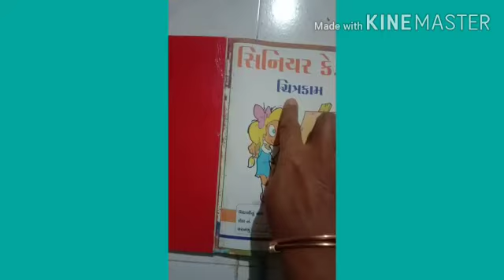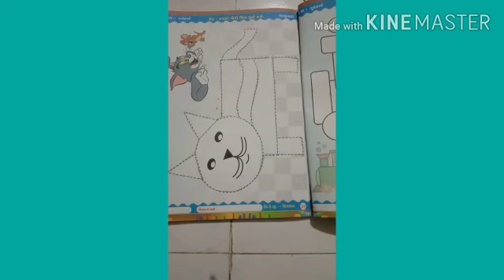Std skgc Darwing pageno 30 part 1 January